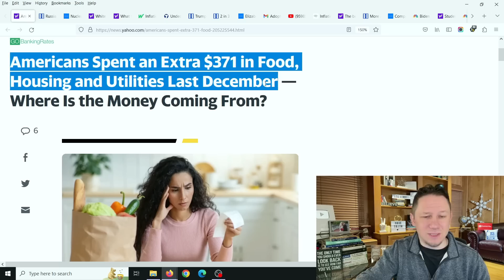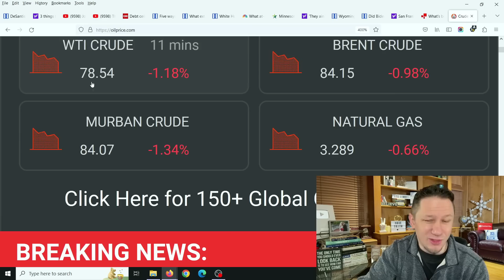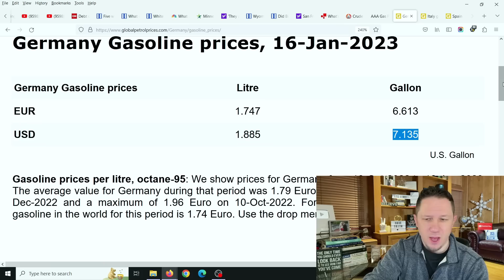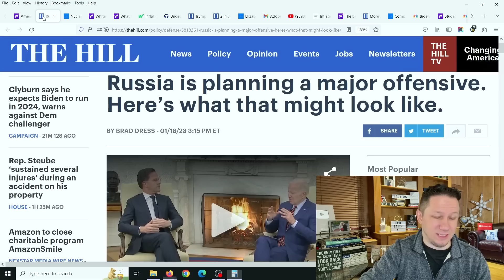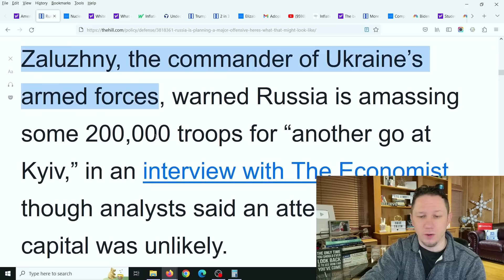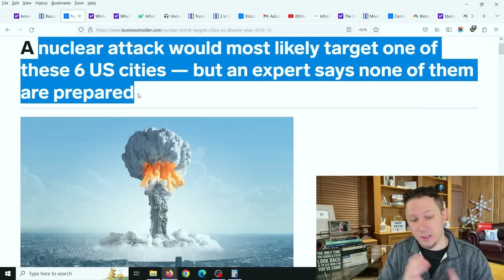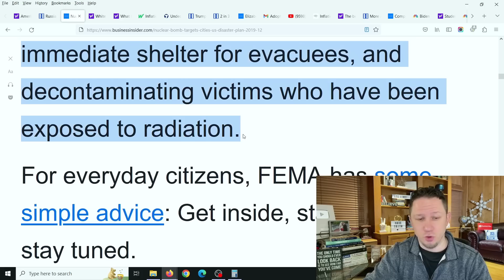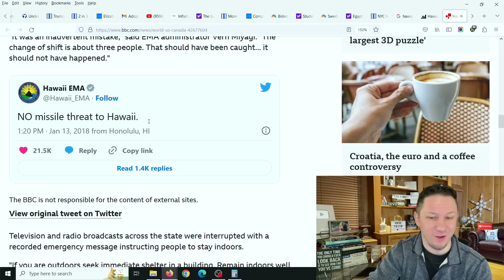New Warning Issued That Will Affect Millions of Americans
New Warning Issued That Will Affect Millions of Americans Lives...
New Video Updates come out Every Day at 10am, 3pm, and 8pm EST / Eastern Standard Time. Thanks and God bless!

I also have videos about: Personal Finance | Becoming an Entrepreneur | Investing | Investing for beginners | Stock market investing | 401k and IRA Retirement Planning | Stocks for beginners | Gold Investing | Silver Investing | Business ideas | Mortgage rates | Attorney | Lawyer |  Lawsuit | Home Loans | Passive income | Life insurance | Car insurance | Ways to Make Money from Home | Turbo tax refund for 2023 | Shopping | Sales | Donations & Donating | and more!